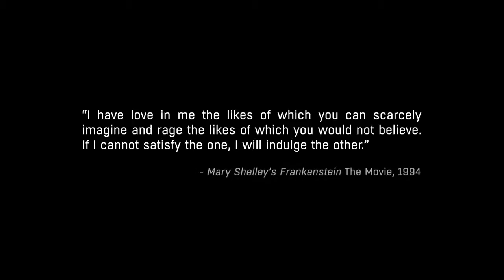DYING LIGHT THE FOLLOWING Trailer